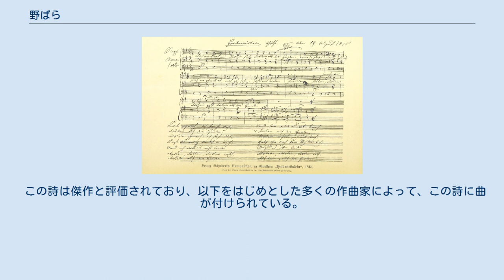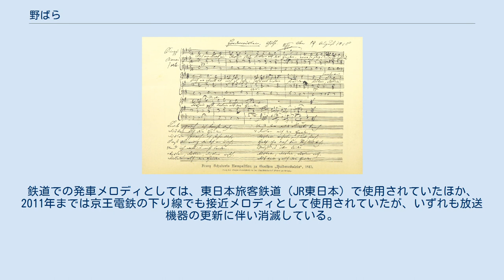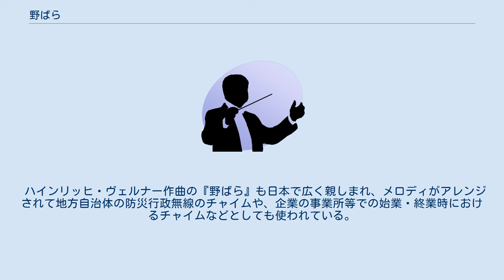野ばら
『野ばら』（Heidenröslein）は、 1799年に出版された。
ゲーテが1771年にシュトラースブルク（ストラスブール）に滞在していた時に書かれたもので、en:Friederike Brionという女性に恋をし、その女性に贈られたものである。
 “Sah ein Knab' ein Röslein stehn”（「男の子が野に咲く薔薇を見つけました」といったメタファーを用いた文）で始まる。
 この詩は傑作と評価されており、以下をはじめとした多くの作曲家によって、この詩に曲が付けられている。
 日本においては、特に、シューベルトとヴェルナーの作品に、近藤朔風によって日本語の訳詞が付けられたものが、音楽教科書を通して広く人々に知られている。
 Heidenröslein (Johann Wolfgang von Goethe) 近藤朔風は2種類の訳詞を発表している。
 シューベルトの『野ばら』の自筆譜 『魔王』と並びシューベルトの初期の傑作とされる。
リート形式の見本というべき簡単な曲想に、ゲーテによる原詩のもつ繊細な世界が昇華されている。
 ト長調。
4分の2拍子。
ピアノ伴奏は単純で、主和音を右手と左手とで交互に奏するだけである。
 主調楽節－属調楽節－属調平行調楽節－主調という簡単平易な小曲の中に、厳しい自然の中の可憐な花を歌い上げている。
 シューベルト作曲の『野ばら』は日本でも広く親しまれ、メロディがアレンジされて、学校などのチャイムや鉄道駅での発車メロディなどとして使用されることも多い。
鉄道での発車メロディとしては、東日本旅客鉄道（JR東日本）で使用されていたほか、2011年までは京王電鉄の下り線でも接近メロディとして使用されていたが、いずれも放送機器の更新に伴い消滅している。
編曲を手がけたのは永楽電気である。
また学校のチャイムとしては立正大学などで使用されている。
 ハインリッヒ・ヴェルナー作曲の『野ばら』も日本で広く親しまれ、メロディがアレンジされて地方自治体の防災行政無線のチャイムや、企業の事業所等での始業・終業時におけるチャイムなどとしても使われている。